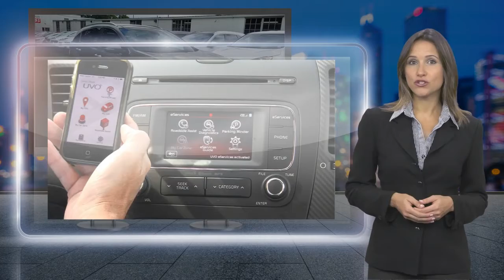Certified 2017 Kia Sportage SX Turbo, Bridgewater, NJ 266030DC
Bridgewater Kia

*2017 Kia Sportage SX AWD,*Mineral Silver Exterior over Black Leather Interior,*VEHICLE HIGHLIGHTS:*Smart Key Remote Keyless Entry with Push Button Engine Start,UVO Navigation System with 8-Inch Touchscreen Color Monitor,Autonomous Emergency Braking, Lane Departure Warning, Blind Spot Detection,Rear Cross Traffic Alert, 4.2" Color TFT LCD Meter Cluster, Front and Rear Parking Assist,Rear-View Camera with Parking Guidance Display,Satellite Radio, Android Auto,Harman/Kardon Premium Audi System with Crari-Fi,Bluetooth Streaming Audio and Hands-Free Wireless Phone Connectivity,Multi-Function Leather-Wrapped Heated D-Shaped Steering Wheel with Shift Paddles,Tilt/Telescoping Steering Column, Leather-Wrapped Gear Shift Knob,Heated/Ventilated Power Adjustable Front Leather Seats,60/40 Split Folding and Reclining Rear Leather Bench Seats,Tinted Glass Power Tilt and Slide Panoramic Sunroof with Power Sunshade,Dual-Zone Automatic Climate Control with Air Filtration and Auto Defogger,Metal Look Interior Trim with Chrome Interior Accents,Automatic On/Off HID Headlights, Highbeam Assist, Dynamic Bending Light,LED Daytime Running Lights, LED Fog Lights, LED Tail Lights,Heated Exterior Power-Folding Mirrors with LED Turn Signals,Variable Intermittent Windshield Wipers,Smart Hands-Free Power Liftgate,2.0L Turbo GDI 16-Valve 4-Cylinder Engine,6-Speed Automatic Transmission, Drive Mode System,Automatic Full-Time All-Wheel Drive System with Locking Center Differential,Down Hill Brake Assist and Hill Start Assist Control,19-Inch Aluminum-Alloy Wheels with All-Season Tires,*GUARANTEED Financing for All Types of Credit!**Balance of Factory Warranty, Extended Warranty Available.*

[RLVID:4854:d70ee4dcca583f5d:9df8f435a50e7741:1]